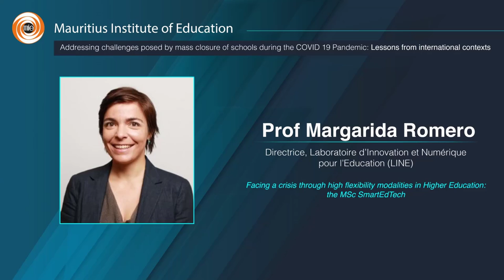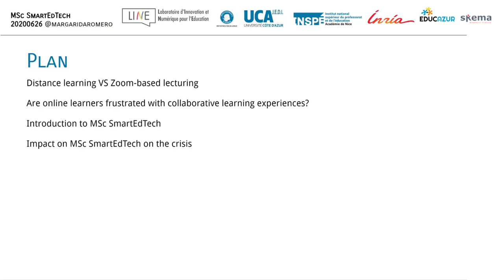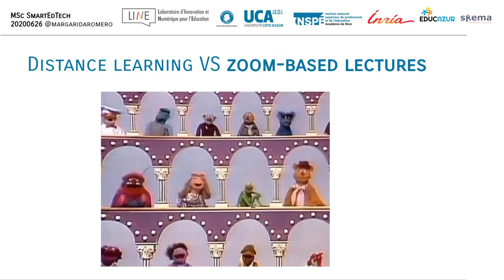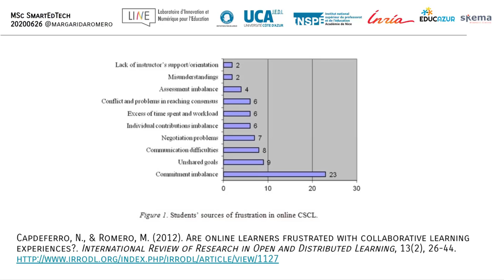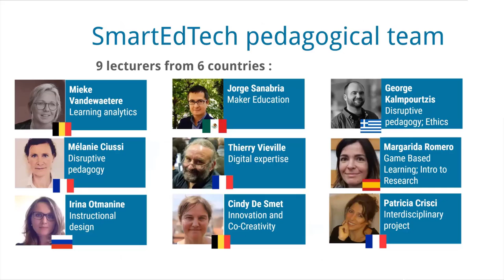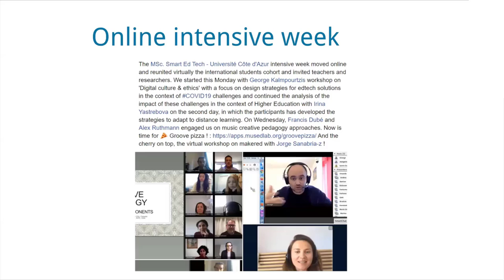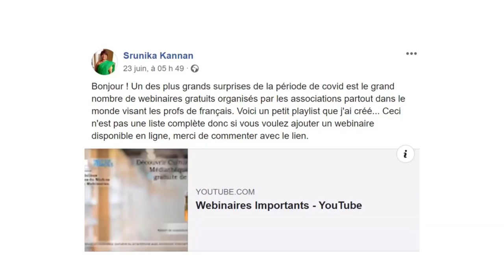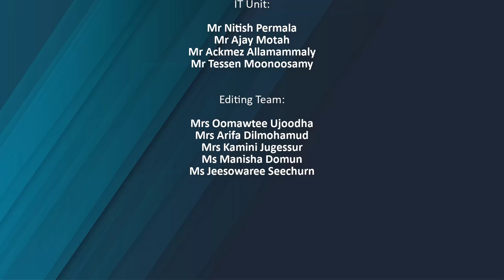4- Prof Margarida Romero